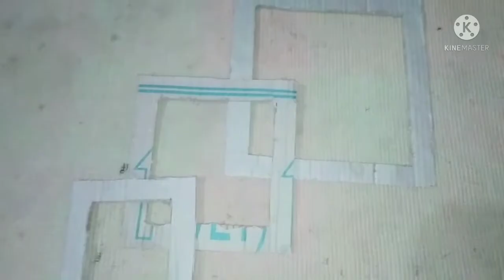Wall hanging crafts ideas with paper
Your like is all so motivate us and please comment your douts
And comment please your next crafts ideas